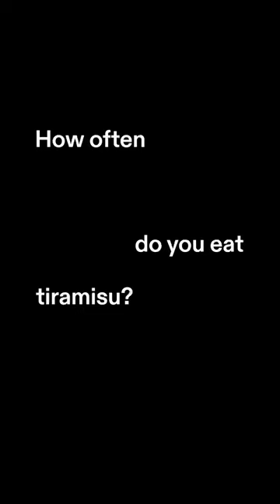Welcome to the On Tennis fam, Iga Świątek.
Multiple Grand Slam winner and world No. 1,  Iga Świątek is the newest member of the On family.

🥇 2 x French Open Champion
🇺🇸 2022 US Open Champion
🌎 37-match win streak during 2022 – the longest in the 21st century